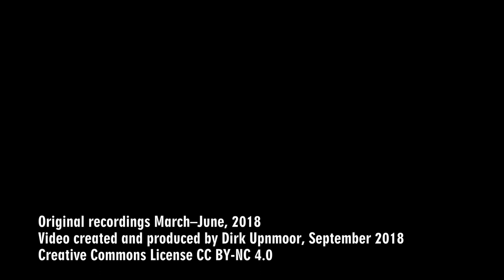Güter- und Personenzüge in Hamburg-Wandsbek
Güterzüge und Personenzüge in Hamburg-Wandsbek – an der Bahnübergängen Claudiusstraße und Hammer Straße und an der Brücke der Marienthaler Straße.

Szenenfolge:
00:00 Holzzug mit E-Lok Baureihe 485 der SBB Cargo
01:26 Regionalbahn RB 81 nach Hamburg – und eine unentschlossene Krähe
01:49 Güterzug mit blauer 152 an der Marienthaler Straße
02:33 Güterzug und RB 81 nach Bad Oldesloe an der Hammer Straße
03:52 IC nach Hamburg Hbf an der Hammer Straße